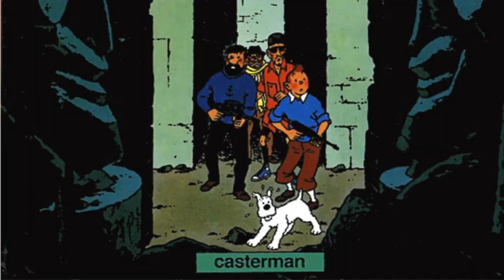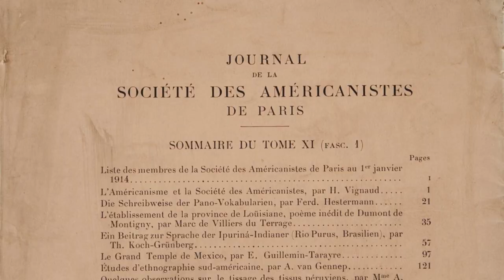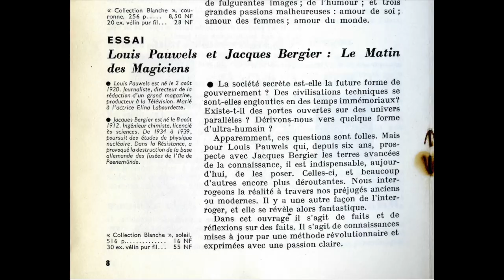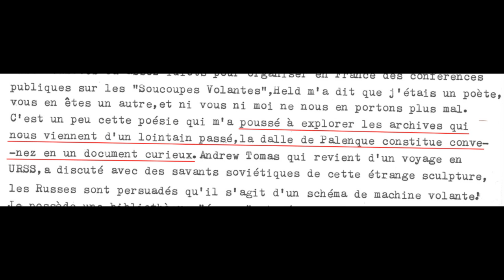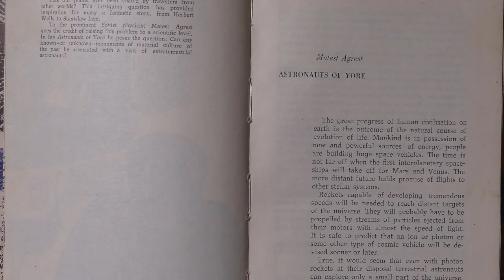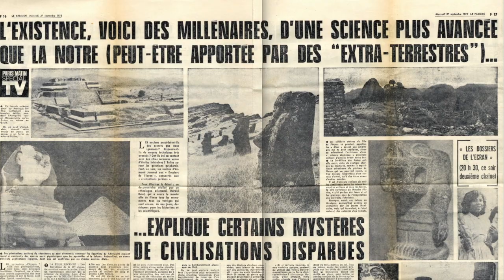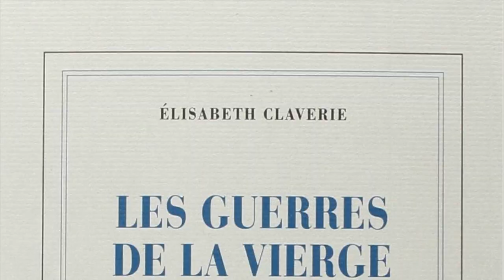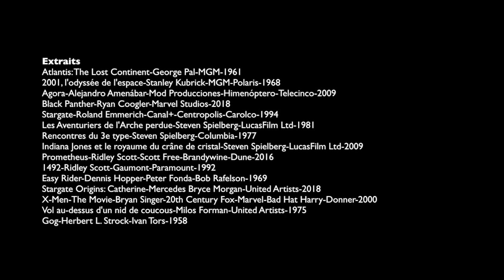L'astronaute de Palenque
Connaissez-vous l'astronaute de Palenque? Il s'agit d'une dalle découverte en 1952 dans le Temple des Inscriptions à Palenque, une cité maya du Yucatan au Mexique. Depuis le milieu des années 1960, certains auteurs ont proposé d'interpréter ce bas-relief comme la représentation d'un astronaute aux commandes de son vaisseau spatial. Cette interprétation a suscité évidemment bien des critiques. Cette vidéo propose d'expliquer qui est vraiment à l'origine de cette interprétation et de replacer cette histoire dans ses divers contextes, celui de la découverte de cette dalle en 1952 par l'archéologue mexicain Alberto Ruz Lhuillier, et celui de l'évolution des sciences archéologiques, historiques et sociales depuis la fin de la colonisation. Depuis cette époque, archéologues et anthropologues ont appris à parler des autres peuples en mettant fin aux accusations longtemps portées contre eux d'irrationalité, de pensée superstitieuse et de crédulité. Dans la foulée de leurs travaux, je propose d'aborder autrement ces « croyances » para-archéologiques, à une époque comme la nôtre où le danger vient probablement moins des « croyances populaires » que des croyances aux conséquences écocidaires d'une partie de nos élites.

00:06 Introduction
01:11 Idées reçues sur l’astronaute de Palenque
04:03 L’archéologie de Palenque
08:53 Entre étude du passé et conquête spatiale
15:45 L’invention de l’astronaute de Palenque
21:09 Erich von Däniken et l’astronaute de Palenque
24:57 Les sources de Guy Tarade
28:13 L’archéologie face à l’astronaute de Palenque
41:50 Croyances populaires vs. croyance au néolibéralisme
47:04 Générique de fin